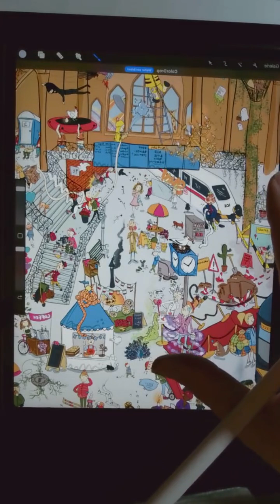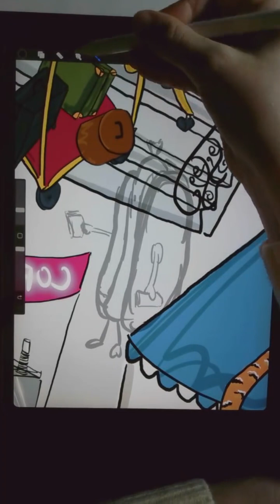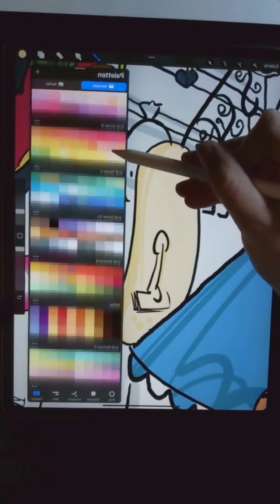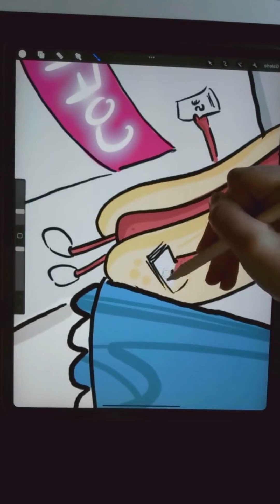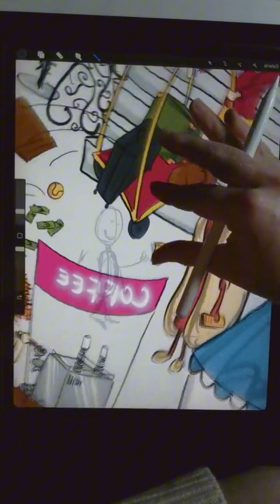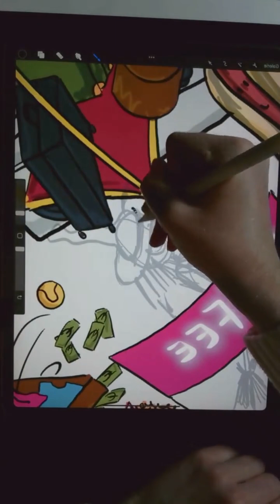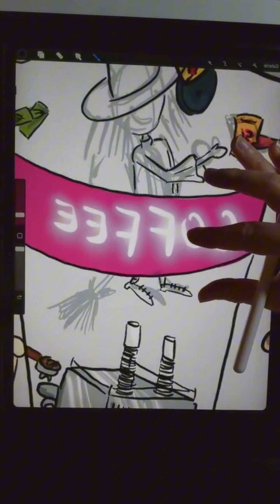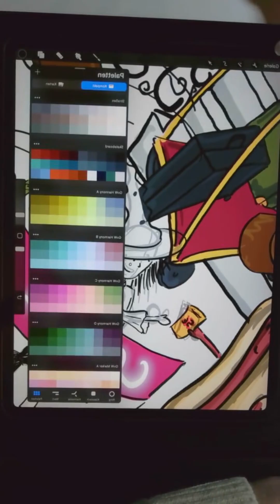Illustration: Ein lebendiger Hotdog verteilt Flyer! Wimmelbild Bahnhof Storytime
Willkommen auf meinem lustigen und heiteren Kanal!
Ich male und erzähle in meinen neuen (ASMR Deutsch) Video wieder lustige Geschichten, die als Hörbuch angehört werden können. Oder natürlich könnt ihr mir auch beim Malen zusehen.

Heute male ich einen RIESIGEN Hot Dog Mann der Flyer verteilt.

Ich wünsche euch viel Spass beim Zuschauen :) Wenn es euch gefällt freue ich mich so sehr über ein Like oder Abo.

Isabell

✨ Was euch erwartet:
ASMR Deutsch: Genießt die beruhigenden Klänge und die entspannte Atmosphäre, während ich male und erzähle.
Hörbuch/Hörspiel: Lauscht meinen lustigen, erfundenen Geschichten aus dem Bild und meinem Leben, die euch in eine andere Welt entführen.
Schaut mir zu, wie ich Schritt für Schritt mein Wimmelbild zum Leben erwecke und euch gleichzeitig mit auf eine Reise voller kreativer Prozesse und persönlicher Einblicke nehme.

🎨 Über das Wimmelbild:
Ich liebe Wimmelbilder und deswegen habe ich beschlossen gaaaaanz viele zu malen.  Dieses Wimmelbild ist ein großer chotischer Bahnhof der viele eurer Vorschläge aus meinem TikTok Live enthält. Dabei erfinde ich viele kleine Geschichten und Charaktere.

Oder bestellbar in allen Buchhandlungen.